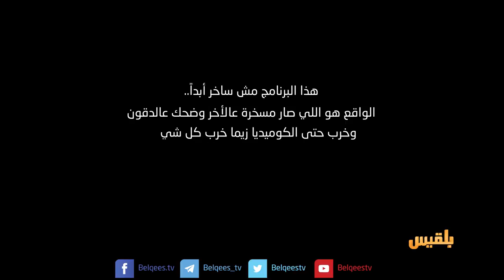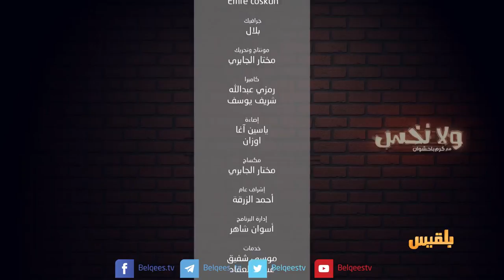تفاحيط ابو عفشفش | ولانخس الموسم الخامس مع كرم باحشوان